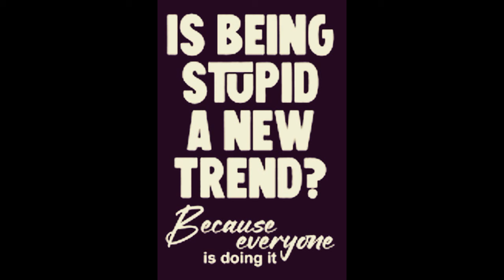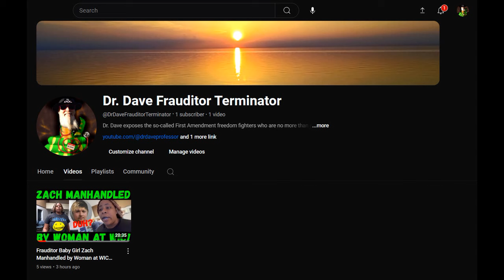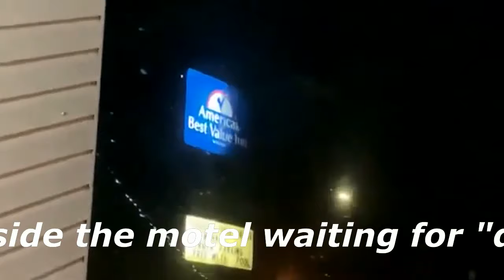Frauditor Duncecap Disobeys Lawful Order & Arrested!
The poor lad was like the proverbial chicken, he just wanted to cross the road to get to the other side, but was told by cops NOT to, haha...ennnnjoy!